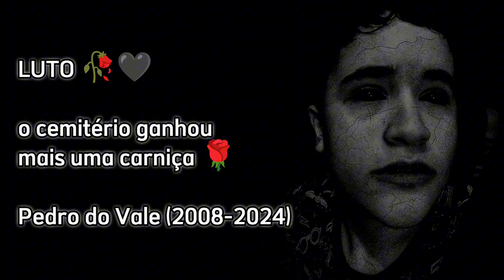DLC DE ELDEN RING - MELHORES MOMENTOS #3